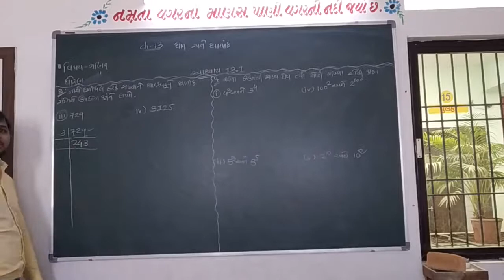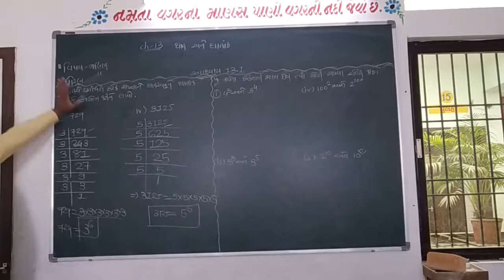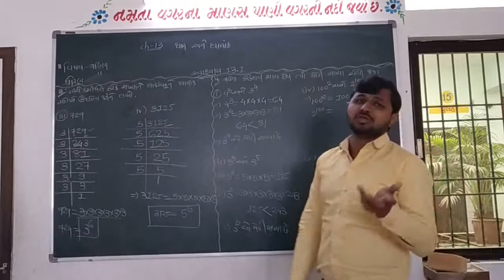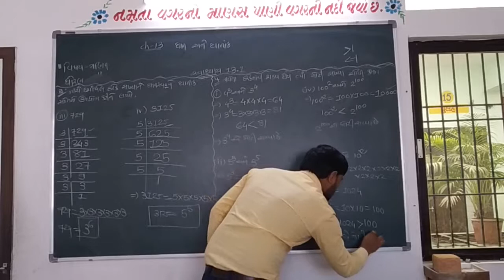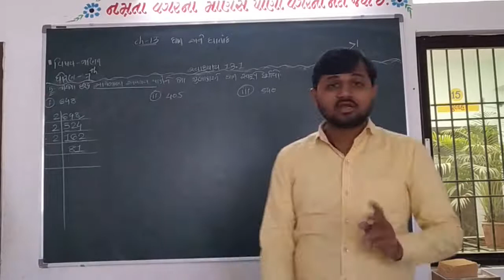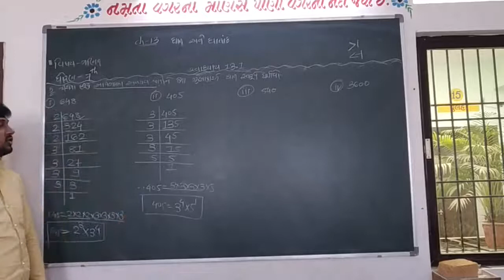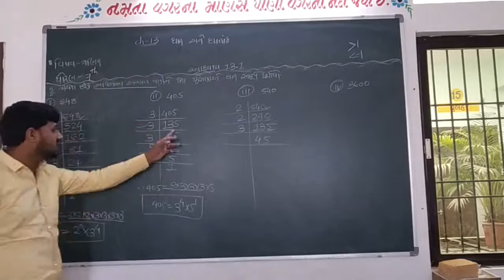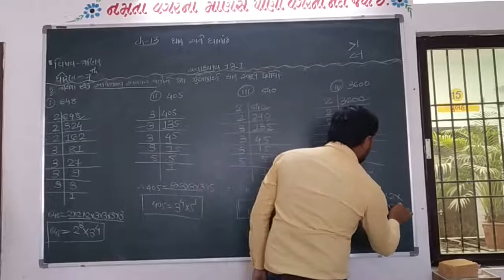STD-7 Maths પ્રકરણ-13 (ઘાત અને ઘાતાંક) ભાગ-2